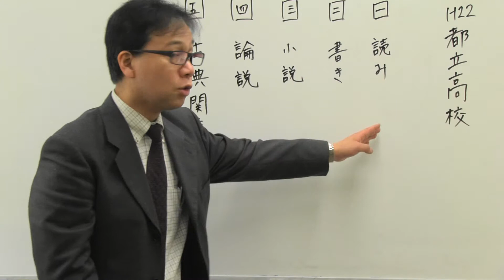都立高校入試 過去問 平成２２年 国語 総評